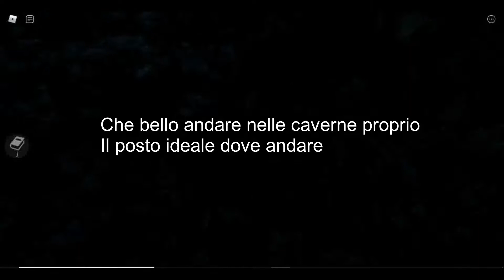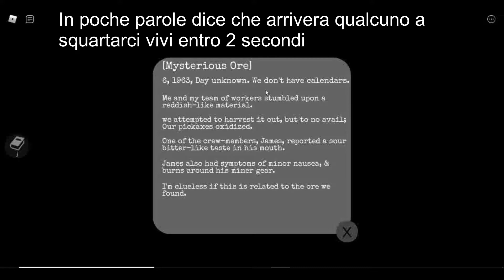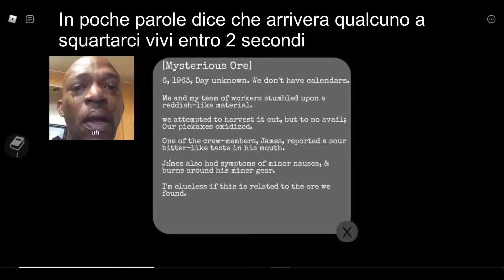IL GIOCO DEGLI INCUBI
Questo gioco è stato orribile

non dimenticatevi che giovedì alle 2:30 live su Twitch!